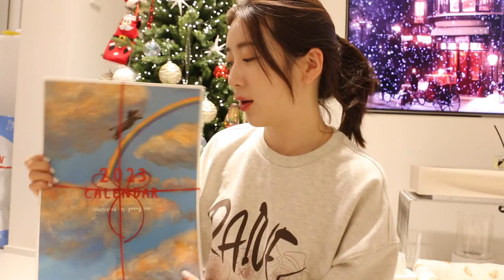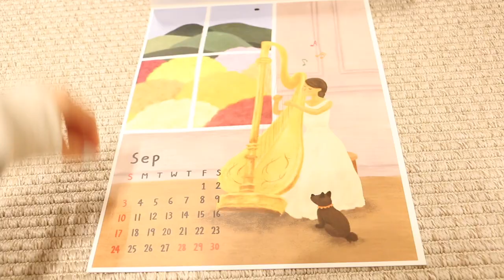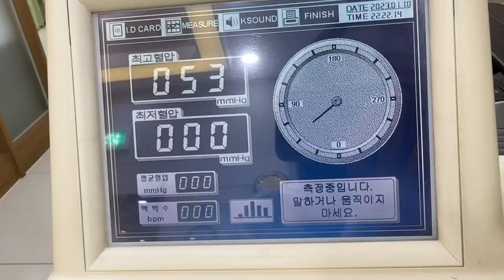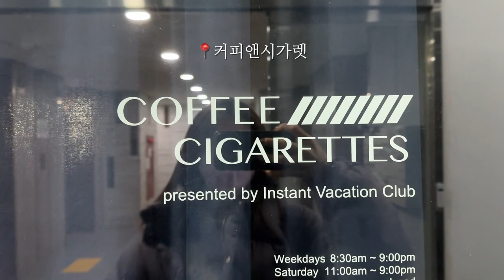연말 & 새해를 보내는 법 📆 | jmt 차돌박이 솥밥 | 돼지김치찜 레시피 | 선물 언박싱 | 까르띠에 탱크 머스트 | 디올 카드지갑 | 딸기라떼 | 일상 브이로그 vlog.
오늘은 유독 입이 터졌던 연말과 새해의 브이로그예요!

쵸큼 뒷북인 경향이 있지만 그래도 꼭 같이 나누고 싶었다구요..🤍

특히나 차돌박이 솥밥과 돼지김치찜은 꼭꼭 집에서 해드시길!

소소하고 따뜻했던 저의 연말과 새해 함께 해주셔서 감사드려요❤️‍🔥